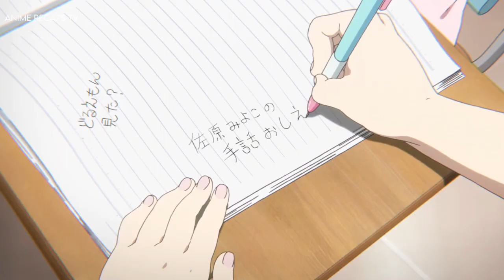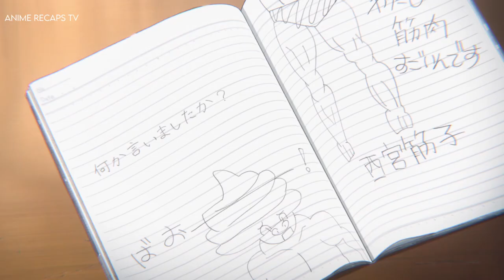A Silent Voice: The Heartbreaking Anime Story of Bullied Girl | Anime Recapped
A Silent Voice: The Heartbreaking Anime Story of Bullied Girl | Anime Recapped | Anime Recaps TV

A Silent Voice is a 2016 Japanese animated drama film[4] directed by Naoko Yamada and written by Reiko Yoshida, with character designs by Futoshi Nishiya and music by Kensuke Ushio, produced by Kyoto Animation.  It is based on Yoshitoki immanga a's of the same name, which he wrote and illustrated.
Shoko Nishimiya was bullied mercilessly when she was 12 by Shoya Ishida, Naoka Ueno, and their friends. Anything from Shoya ripping her hearing aids out of her ears and throwing them away to Shoya talking behind her back. 8 pairs in 5 months, to be exact, implying that Shoko's mother lost at least $8000 as a result of Shoya's antics.
Despite how mean everyone was, Shoko smiled, apologized, and tried to make friends. For, in the end, she saw herself as a burden, and as she says in the film, she is doing the best she can with the hearing aids, the school trying to teach the kids sign language, and other things. However, after a while, the bullying becomes too much for Shoko's mother, and she forces her to change schools. This results in Shoya being called out in front of the principal and the entire class by the instructor. All of whom turn on Shoya.
Shoya is suicidal now, 5 years later. But something stops him, and after his mother chastises him, Shoya works on becoming a better person. Making amends to Shoko is part of that. As a result, we are taken on a journey in which we see the bully try to redeem himself in our eyes while we struggle to accept that 5-year punishment as enough pain for what he did to Shoko.